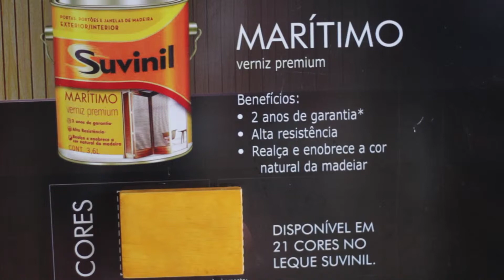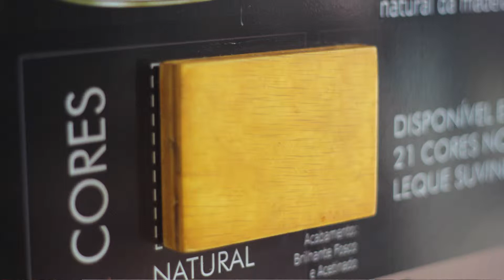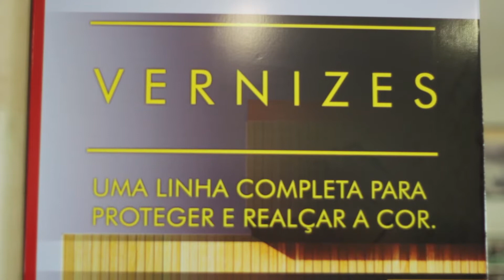128 HOME CENTER Dismonza Distribuidora de Tintas e Abrasivos